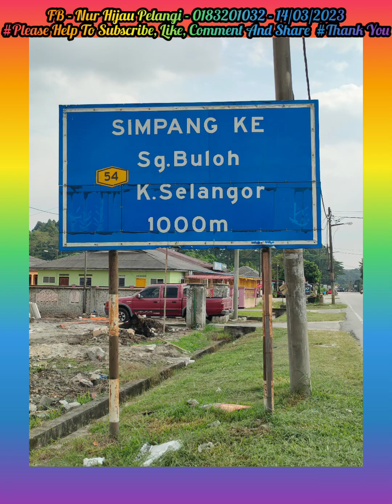"RIDE ONE WORLD & STRONG WOMAN @ IRON WOMAN" (14.03.2023)